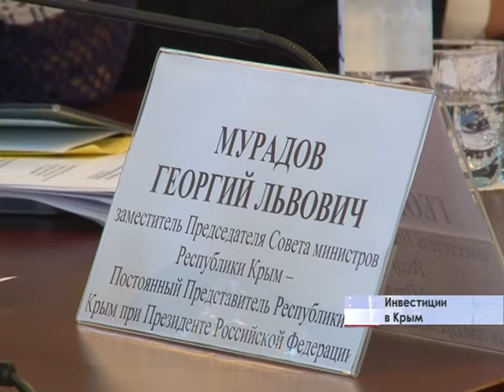В совете министров прошло первое заседание по улучшению инвестиционного климата на полуострове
Привлечь капиталовложения в Крым – одна из первостепенных задач правительства Республики.